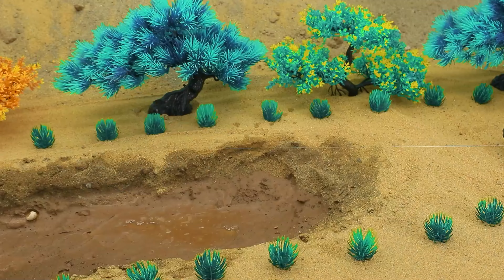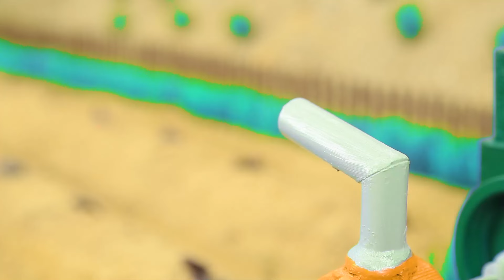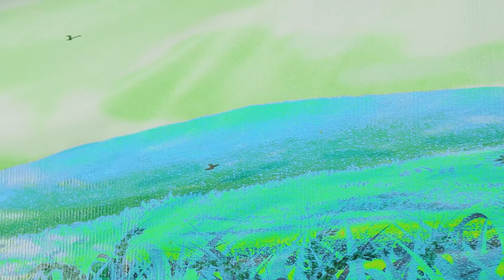diy mini motor water pump science project | mininhand pump | diy tractor #4